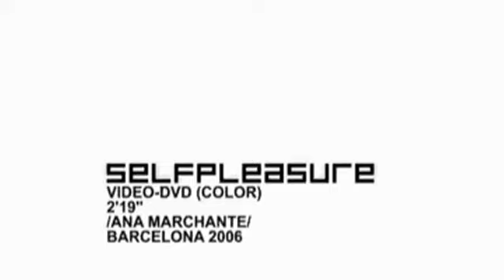2006 Selfpleasure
2'04",  DV Pal Color, Stereo, Barcelona 2006
A partir de las imágenes del asesinato del personaje protagonista de Psicosis, comienza un pequeño discurso en el que la secuencia aparece reconstruida con dosis de humor, pero que a su vez cuestiona la imagen de la mujer en los mass media, lo privado y lo público, el placer voyeur y la mirada masculina...